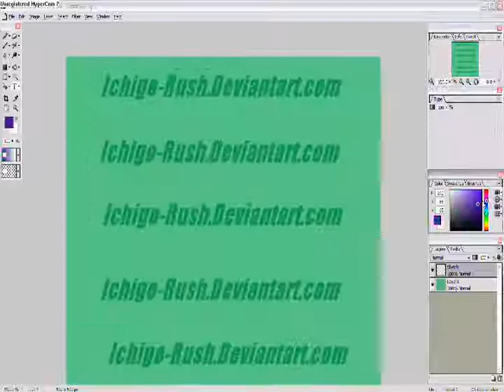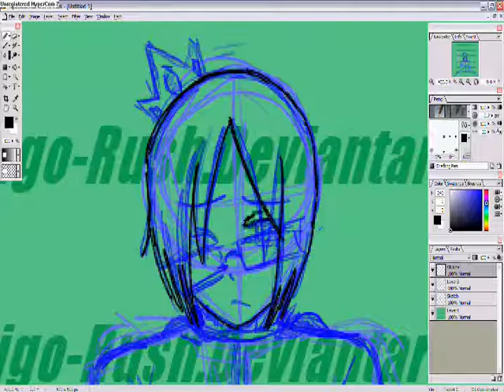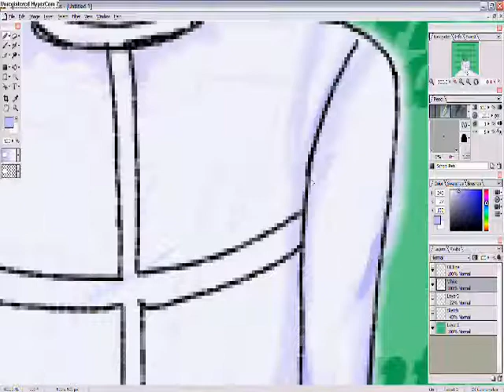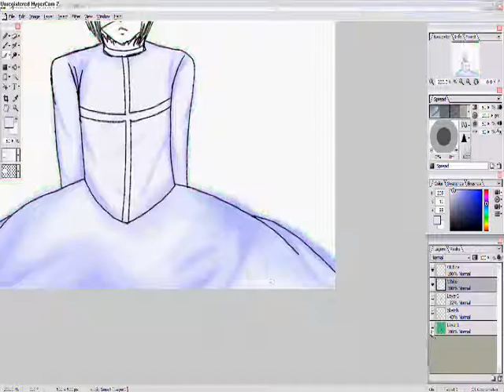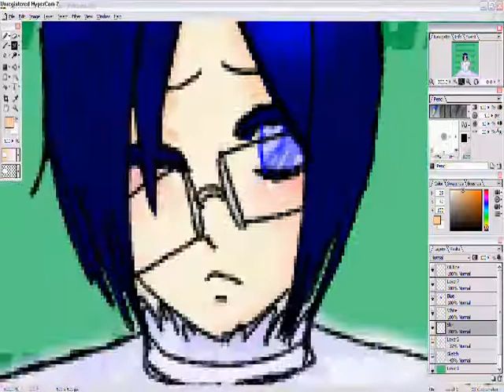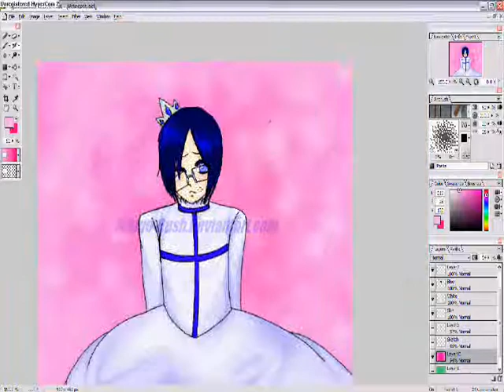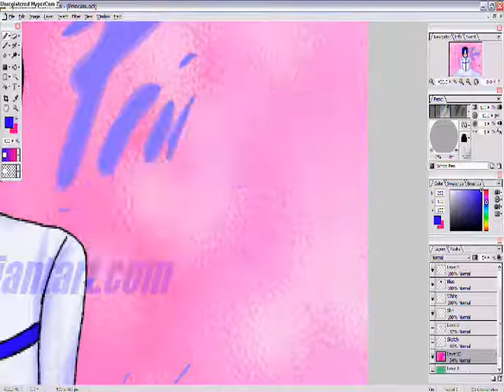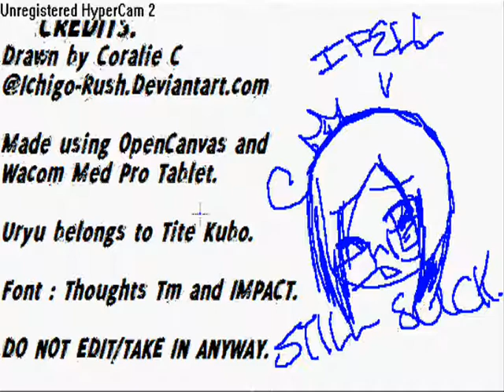(BLEACH) Princess Ishida Speedpaint.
Another Speedpaint. C: I hope you liek it!

CREDITS.